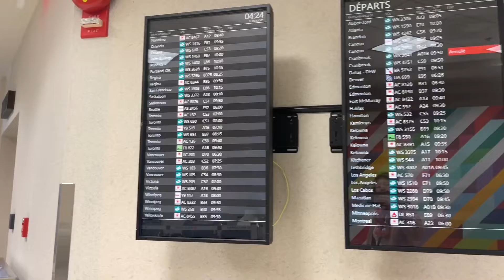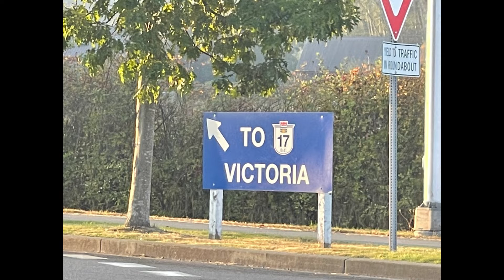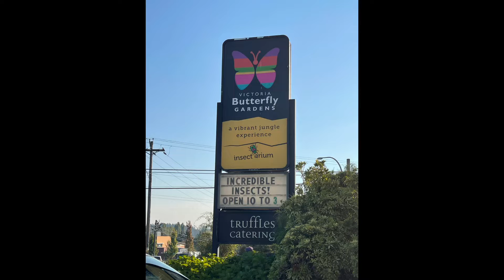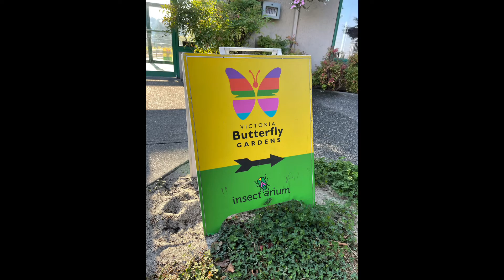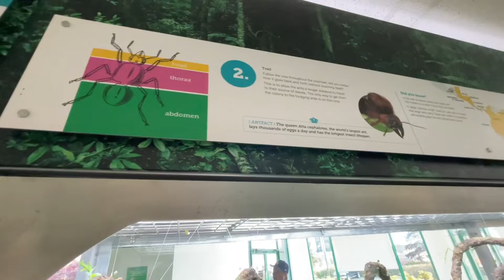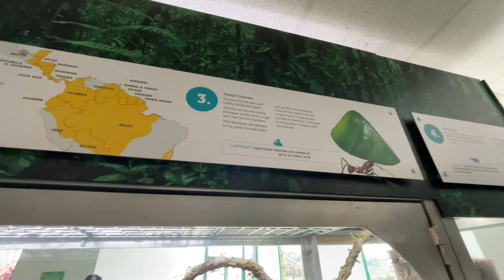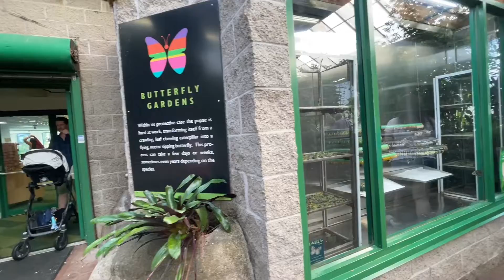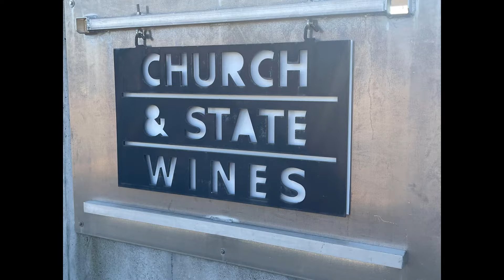1/2 day in Victoria, BC